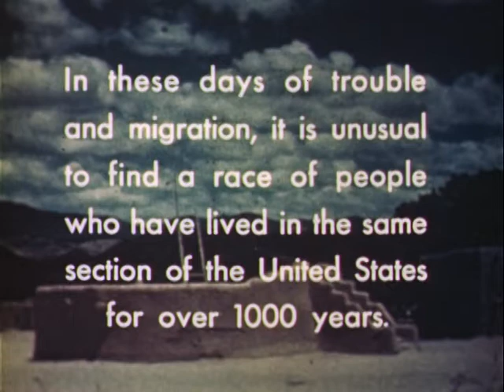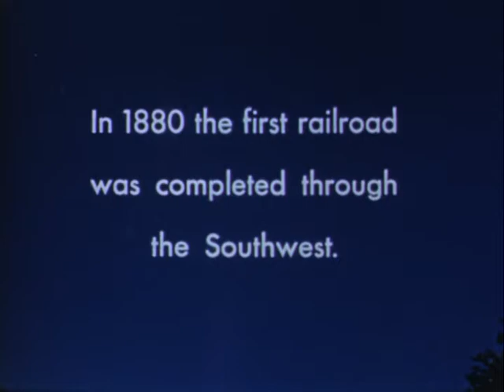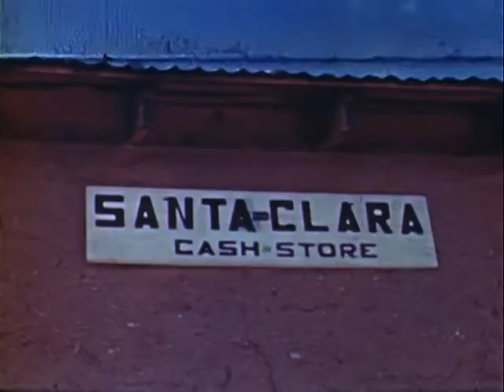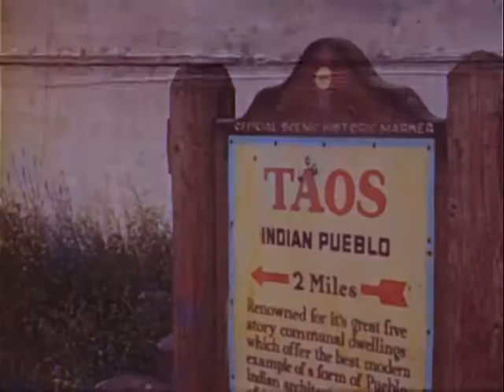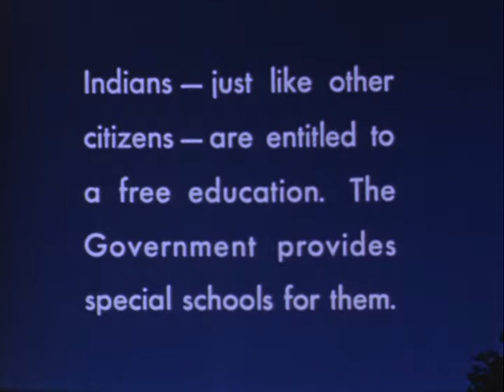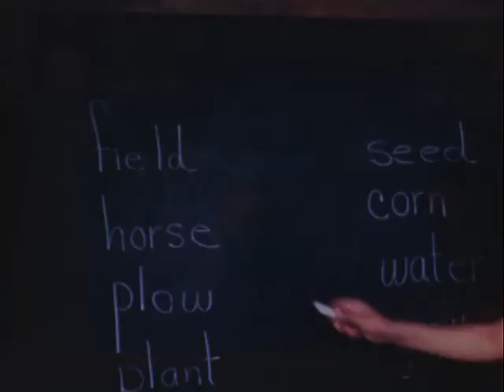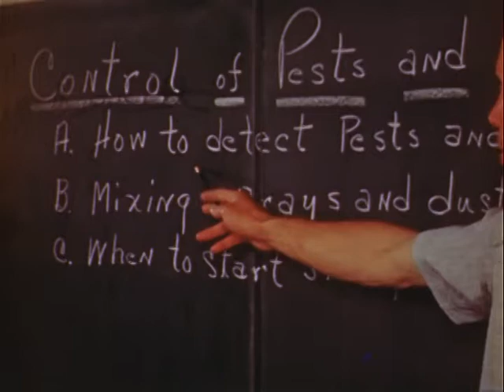CORN DANCERS: UNITED PUEBLO AGENCY AND INDIAN IRRIGATION SERVICE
ARC Identifier 12692 / Local Identifier 75.15 - War Department. Office of Indian Affairs. (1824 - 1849) -   - Highlights southwestern Pueblo Culture. Shows cooking practices, weaving, pottery, and irrigation methods. Discusses Native American Education and shows Laguna and Taos Pueblos. - Copied by Liz Pruszko